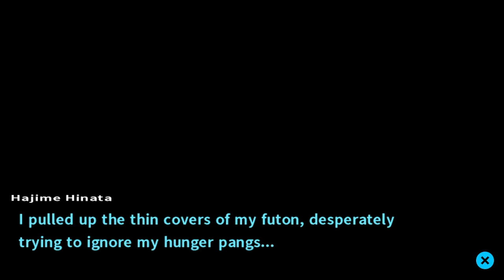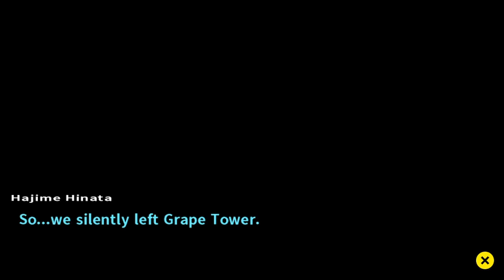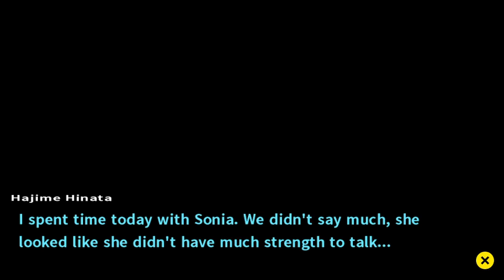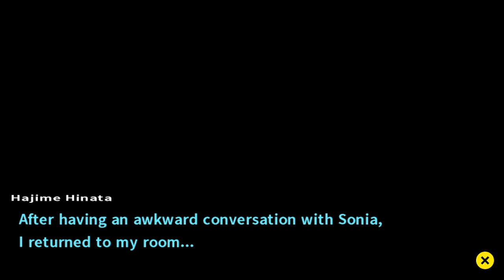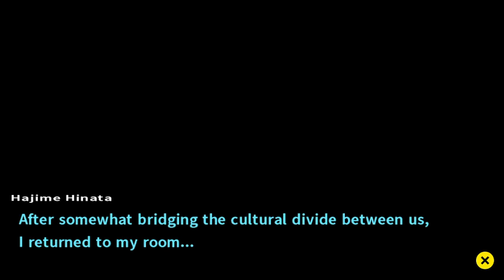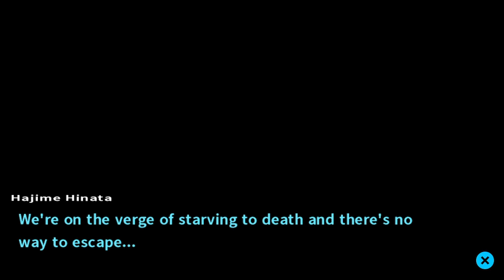Ultimate Tai Chi - 38 - Let's Play Danganronpa 2: Goodbye Despair (blind)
Hello Meisters welcome back to Let's Play Danganronpa 2: Goodbye Despair. Today its time for tai chi?.

Danganronpa 2 Goodbye Despair is:

 - Developed by Spike Chunsoft
 - Published by Nis America